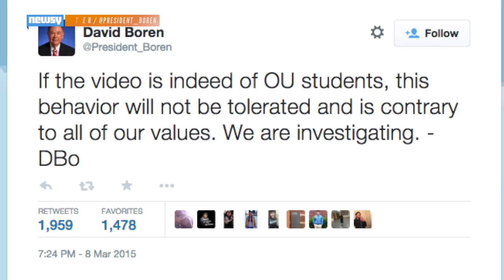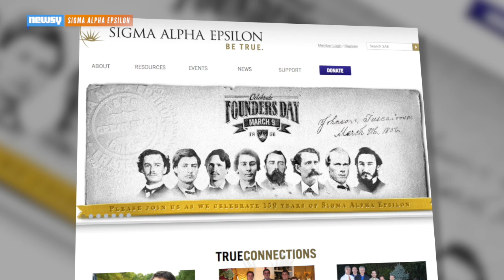University Of Oklahoma Fraternity Closed Over Racist Video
The Oklahoma University chapter of Sigma Alpha Epsilon was shut down Sunday just hours after video surfaced of its members singing a racist chant.

Image via: Thomas Levinson / CC-BY-NC-ND-2.0